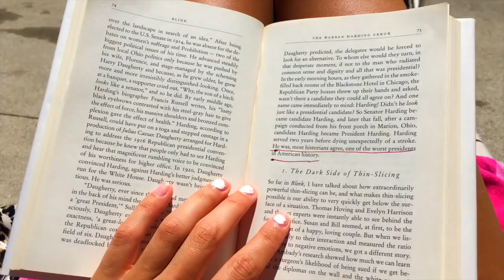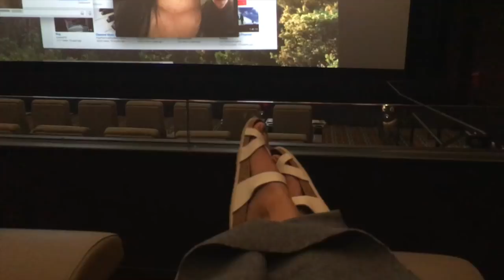getting a new passport, pool day, homework, & movie | random vlog :-)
frequently asked questions:
what camera do you use? Canon 70D with Sigma 30mm F/1.4
how can I contact you? on Twitter & Instagram (links above!)